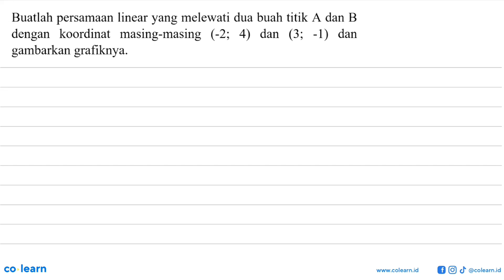Buatlah persamaan linear yang melewati dua buah titik A dan B dengan koordinat masing-masing (-2;...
Buatlah persamaan linear yang melewati dua buah titik A dan B dengan koordinat masing-masing (-2; 4) dan (3; -1) dan gambarkan grafiknya:

Topik atau Materi: Fungsi Kuadrat dengan Tabel, Grafik, dan Persamaan - FUNGSI KUADRAT - ALJABAR - Matematika Kelas 9 SMP -

00:00 : Bedah Soal
01:00 : Konsep, rumus dan pengertian Fungsi Kuadrat dengan Tabel, Grafik, dan Persamaan
01:18 : Langkah penyelesaian soal
01:17 : Jawaban akhir
01:47 : Penutup